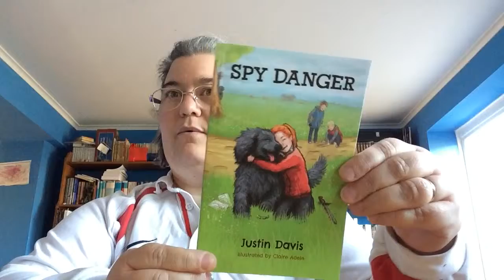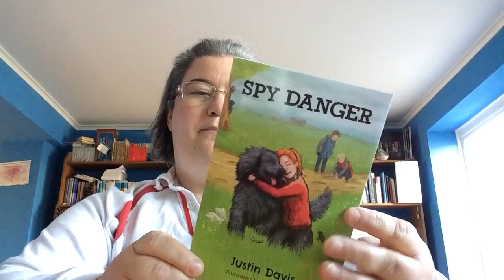Children’s Week - Spy Danger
By Justin Davis